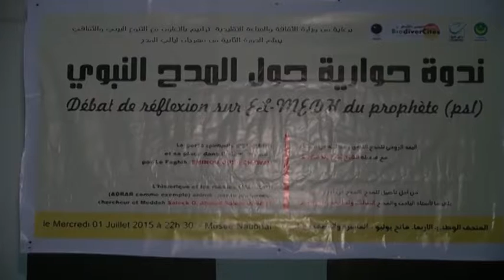ندوة حوارية حول المدح النبوي الشريف – ترانيم شعبية –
من أجل تأصيل للمدح – المدح في ولاية آدرار نموذجا- مع الباحث والمداح السالك ولد أحمد سالم ولد بي
البعد الروحي للمدح ومكانته في الإسلام مع فضيلة الشيخ أمين ولد الشواف